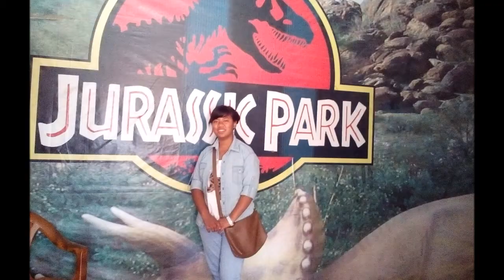Fun park Kathmandu)Nepal